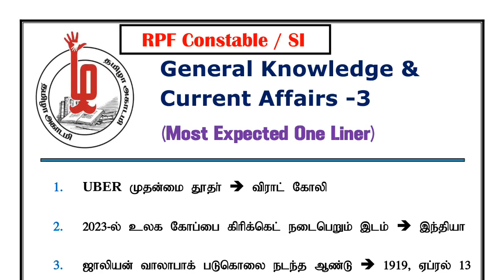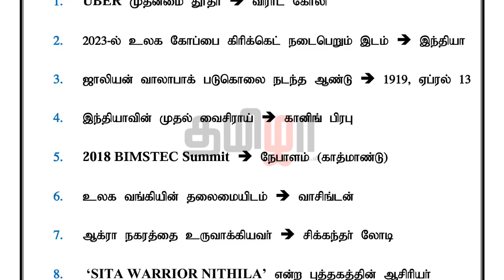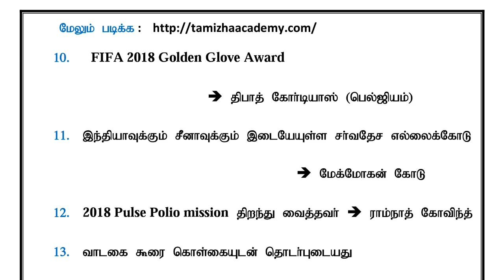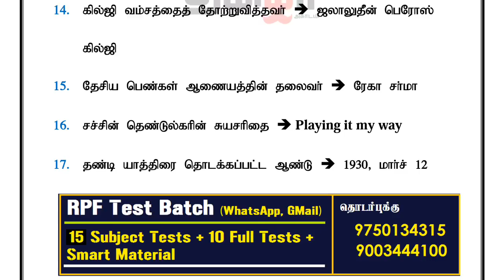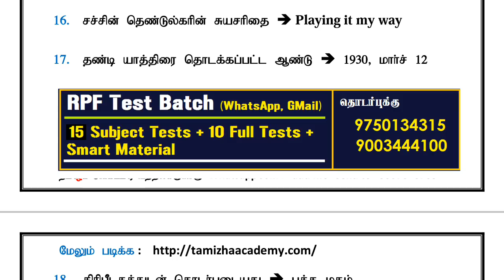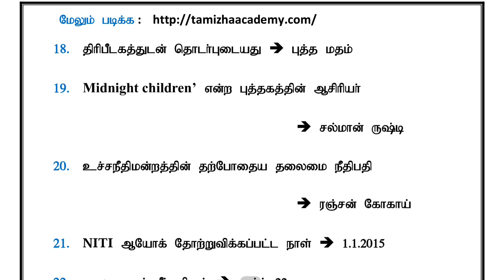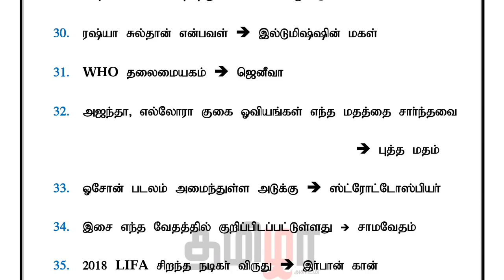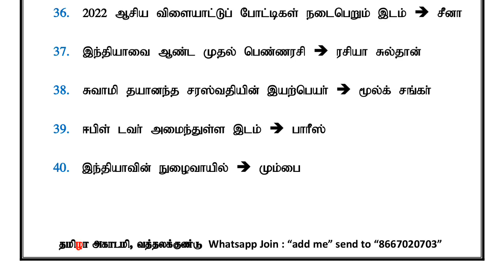General Knowledge & Current Affairs Important One Liner -3 (Download PDF)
Ancient & medieval History Model Test 1 with Answer (PDF)